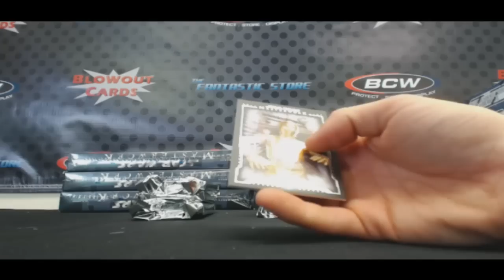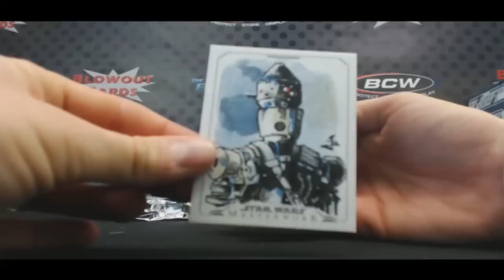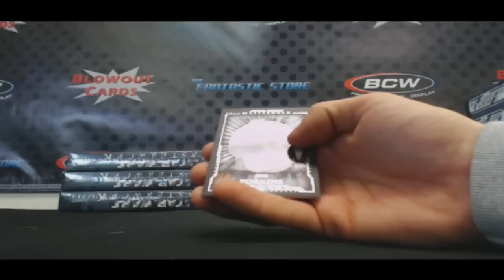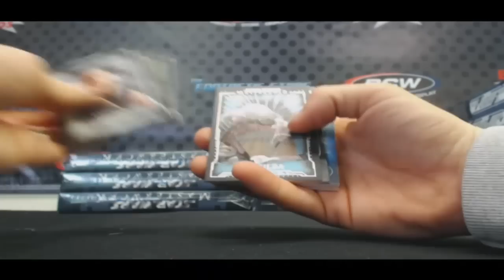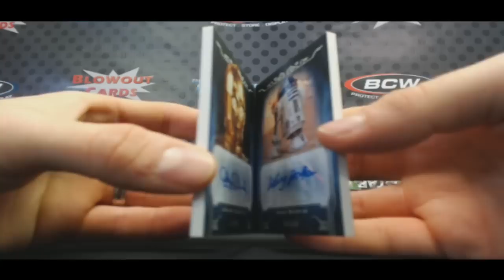Massimo's Star Wars Masterwork 2 box break